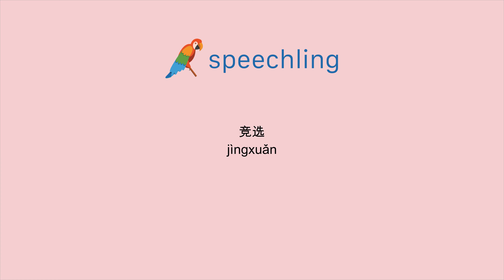중국어(간체)로 "캠페인" 말하는 법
남자 목소리 :
竞选

여성 목소리 :
竞选

남성 음성 번역 :
캠페인

여성 음성 번역 :
캠페인